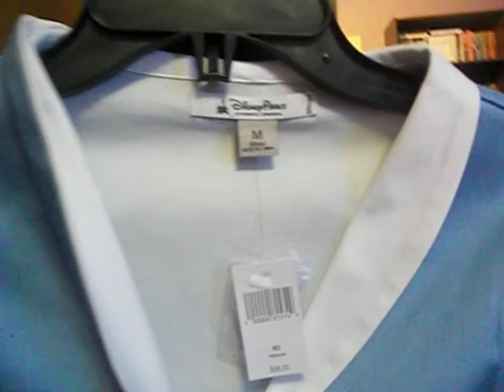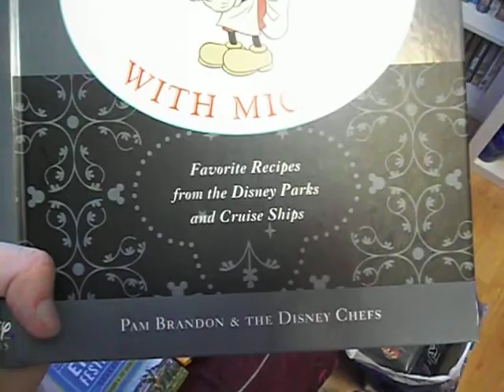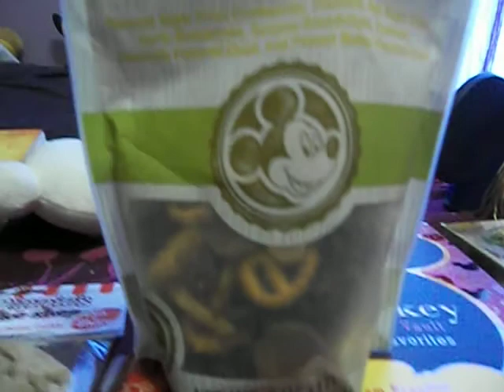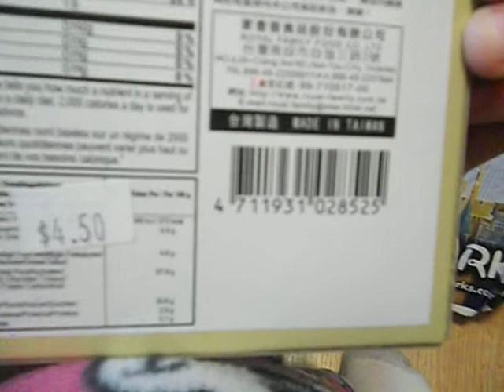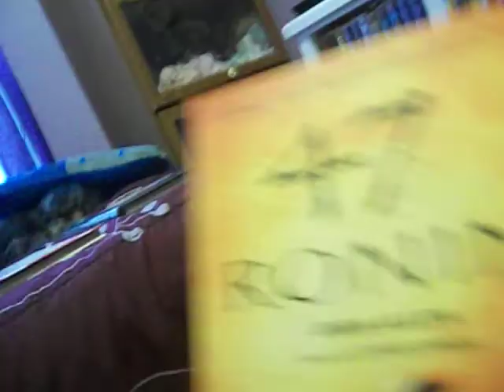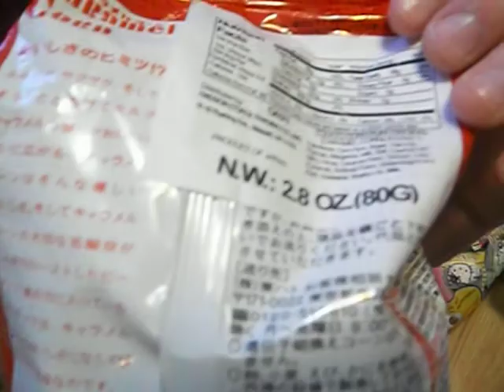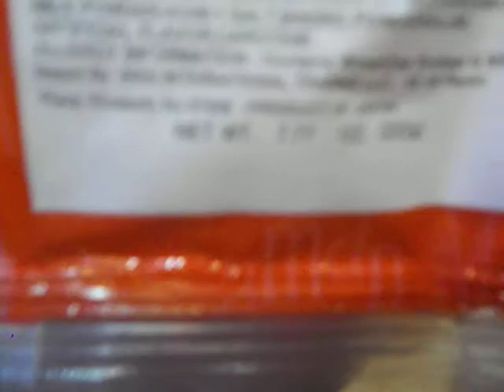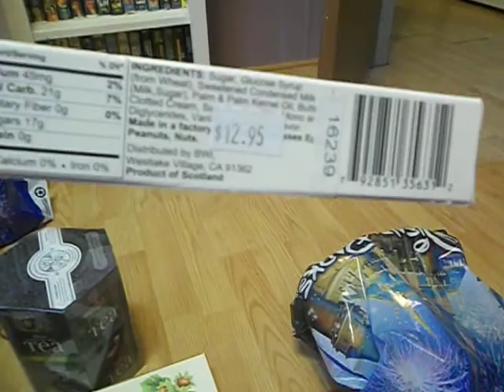Disney World 2017 Haul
So here you go guys. My haul. As I said in my video please refrain from bashing me for making this video. Everyone copes differently and this is my way of coping, my distraction.